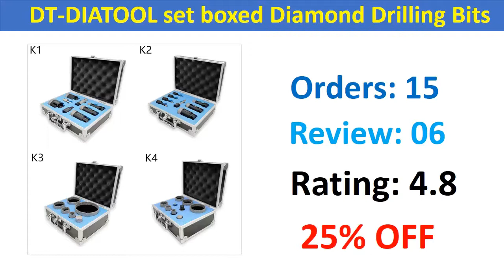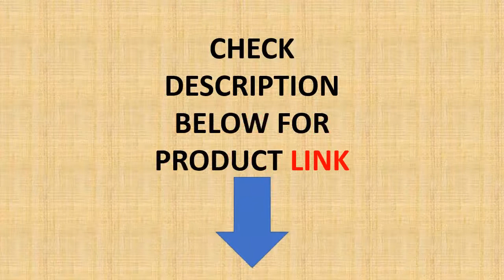Best Drilling Core Bits Reviewe | 5 Diamond Core Bits Collection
01. DT-DIATOOL 1pc Dry Vacuum Brazed Diamond Drilling Core Bits Ceramic Tile Hole Saw Granite marble drill bits with M14 thread

02. DT-DIATOOL set boxed Diamond Drilling Bits Vacuum Brazed Diamond Drill Core Bits Sets Hole Saw 5/8-11 Thread for Tile Ceramic

03. SHDIATOOL 1pc 5/8-11 Thread Vacuum Brazed Diamond Dry Drilling Core Bit Hole Saw Porcelain Drilling Bit Granite Marble Drill Bit

04. Raizi 1 Pc M14 Porcelain Ceramic Tile drill bit 6-125 mm for granite marble Diamond Coated drilling core bit Hole saw Cutter

05. 32mm-200mm 150mm Diamond Hole Saw Drill Core Bit Tile Ceramic Porcelain Stone Marble